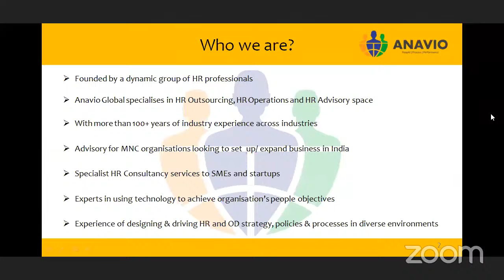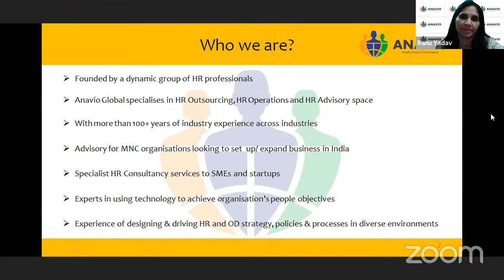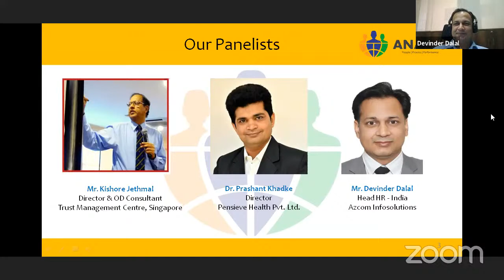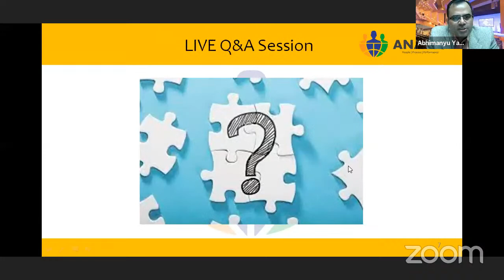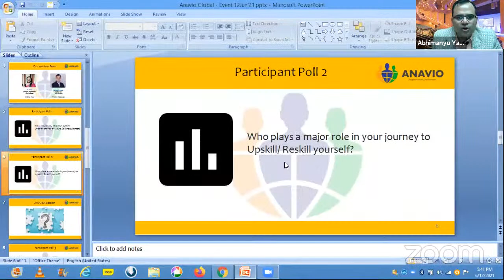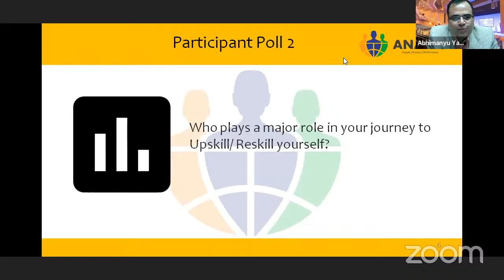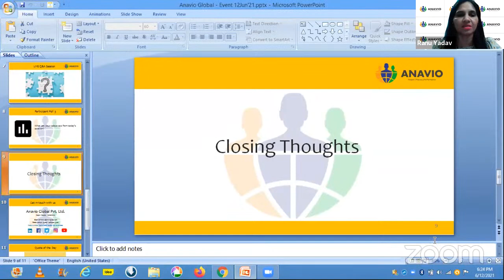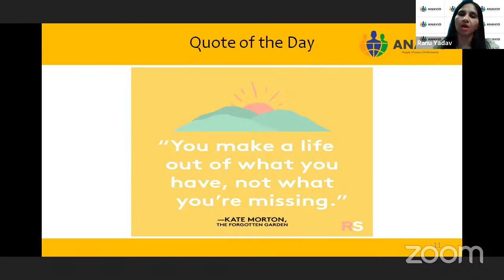Skills for Future - Anavio Webinar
A Webinar with an Esteemed Panel of Guests from Industry & Subject Matter Experts:
🔰The changing landscape.
🔰Impact on businesses & future workforce.
🔰Which skills would be in demand in 2030?
🔰How to Upskill & Reskill yourself?
🔰Role of organisations in managing this change.